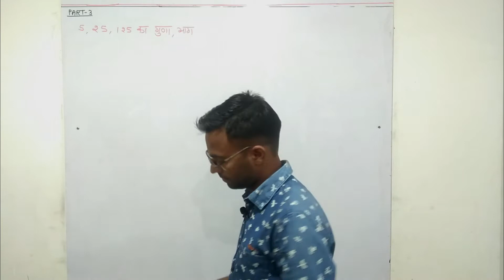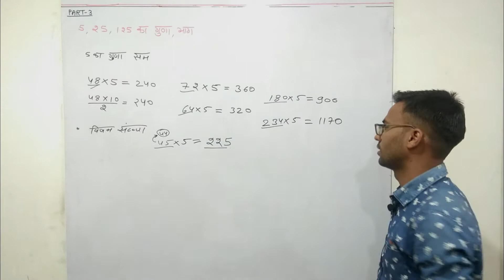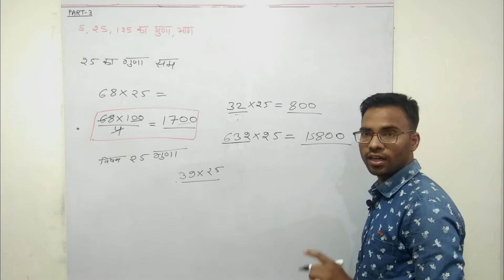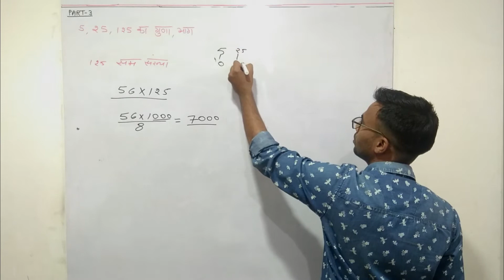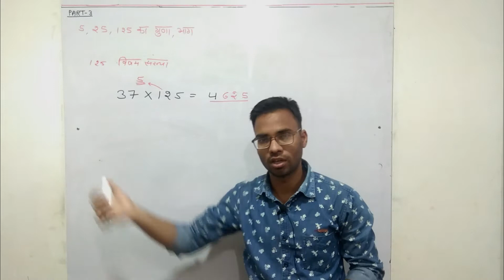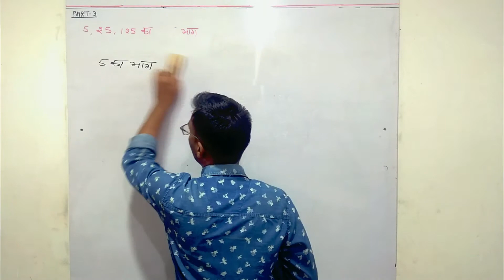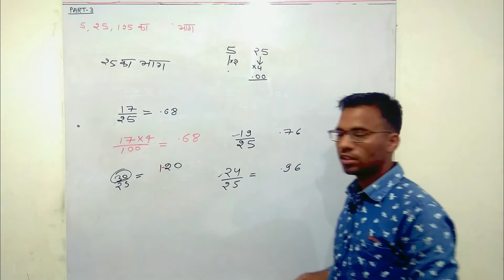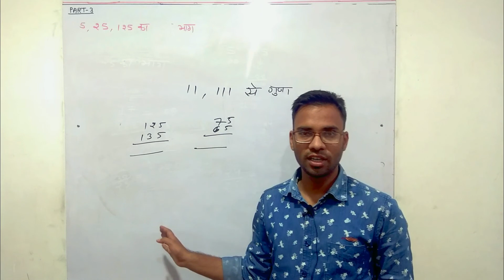Calculation Tricks|multiply short tricks || Math Tricks For Fast Calculation part- 3 | By Mukesh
Hello guys ,
welcome to SONU COMPETITION CLASSES .
इस वीडियो में आपको सभी प्रतियोगी परीक्षाओ में काम आने वाली maths की fast  calculation tricks के बारे में बताया गया है जो सभी में समान रहता हैं |